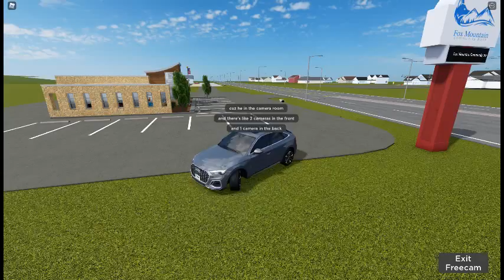This Chick robbing a Bank in Greenville. (Most Wanted)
You will be seeing a man robbing a bank in Greenville.